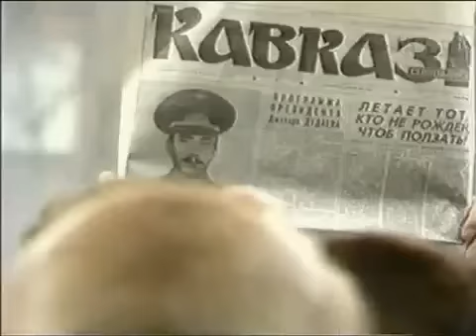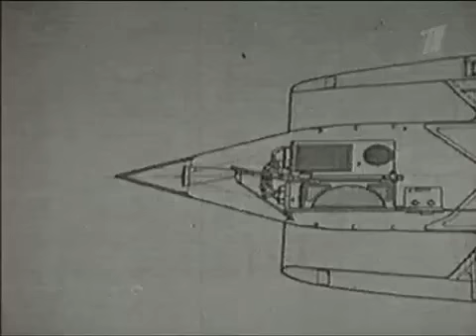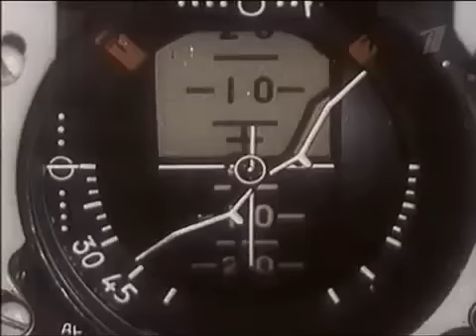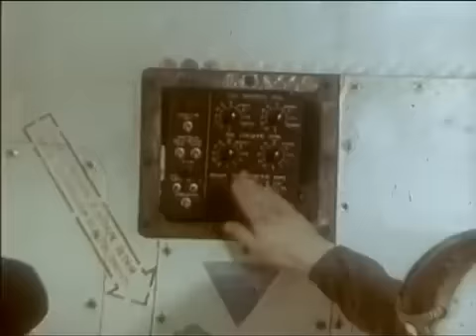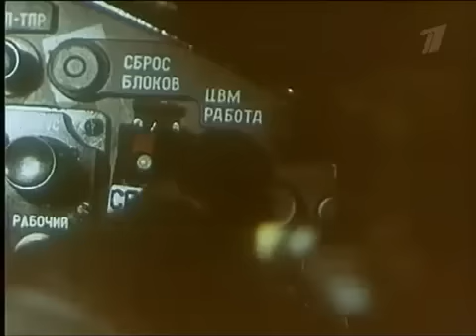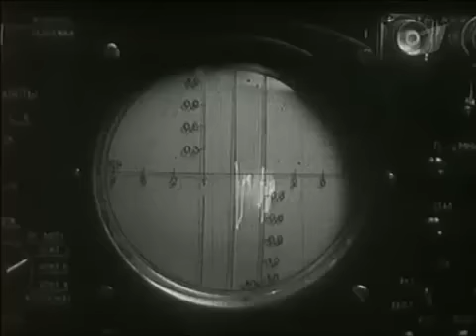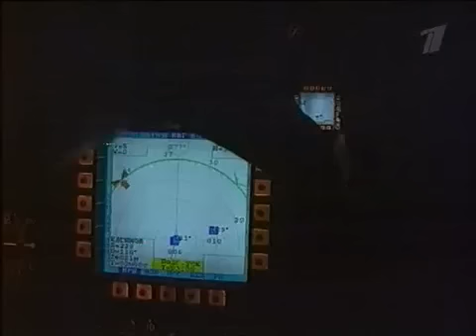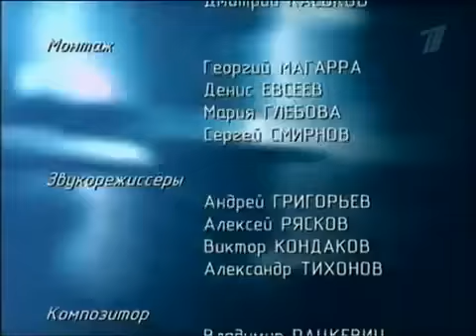Ударная сила №81 «Утиная охота»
Российские и советские ученые всегда поражали своими разработками. Сегодня мы рассмотрим два легендарных самолета - СУ-24 и СУ-34. Боевая мощь, которая в них содержится, держит в страхе весь мир. По форме эти самолеты напоминают утку, именно поэтому за рубежом они получили название "Дядюшка Скрудж".